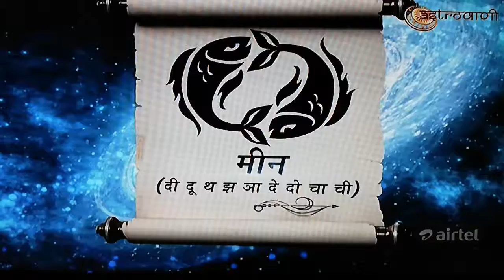Pisces meen rashi BHAVESH DAVE SAMAY JYOTISH KARYALAY Dainik aaj rashifal Love jyotish daily kundli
Meen-pisces rashifal by ASTRO . BHAVESH DAVE in jyotishsutra show.
            ASTRO.BHAVESH DAVE
    SAMAY
SAMAY JYOTISH KARYALAY
Astro.bhavesh Dave